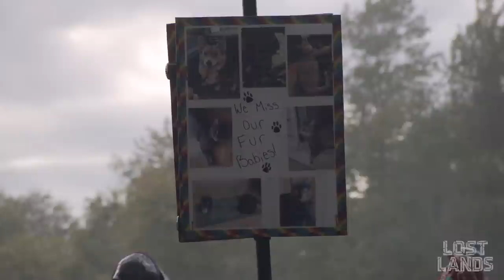Kompany Live @ Lost Lands 2022 - Full Set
Relive Kompany 's Set From Lost Lands 2022 Live Stream in HD!

for tickets, merch, and more info.

🎥: Tourgigs